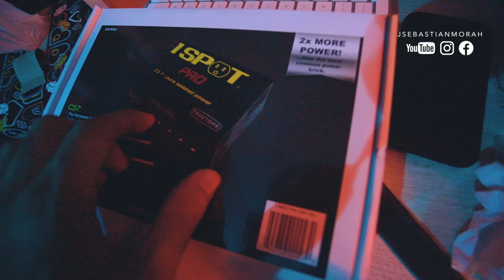La NUEVA pedalboard de mi ALUMNO 2.0 | Todo queda Perfecto ► Sebastian Mora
First God

// FOLLOW ME \\